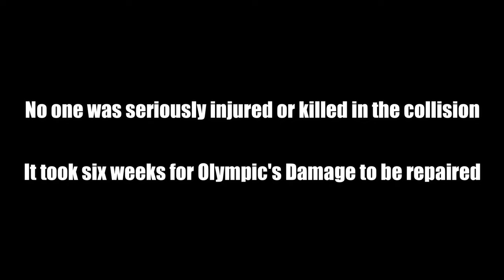Olympic Hawke Collision